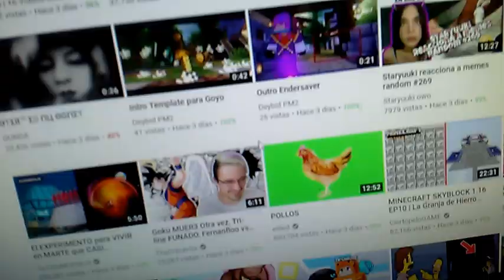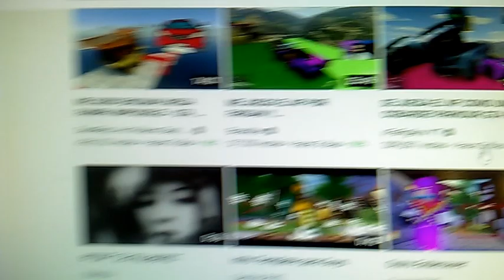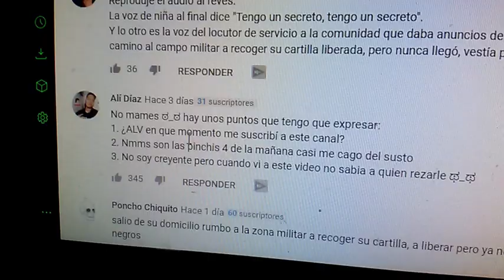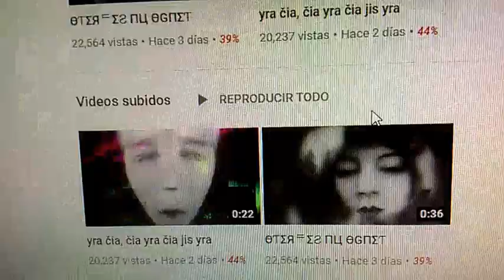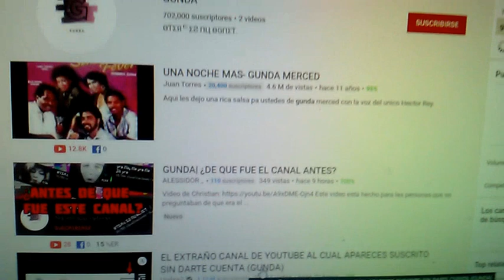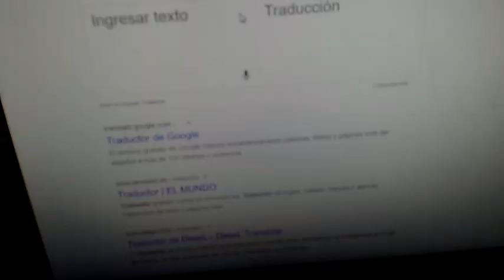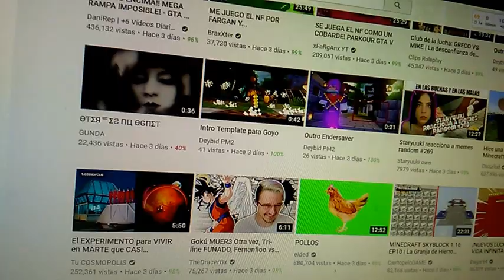GUNDA / ¿ESTAS SUSCRITO A ESTE CANAL? ¿MISTERIO REAL O SOLO UN INVENTO? QUE ES GUNDA!!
Este canal tiene 700 mil suscriptores y solo ah subido dos vídeos, Puedo entender que suba vídeos raros para ganar views PERO porque nadie recuerda estar suscrita a este canal y sin embargo lo están, por que solo apareció hasta ahorita  ¿MITO O REALIDAD?  ¿REAL O FAKE?  ¿EN SERIO O EN FANTASÍA?  *("SOLO USTEDES DECIDEN")* EL CANAL EXTRAÑO AQUI ABAJO  *PRONTO ESPECIAL 500*